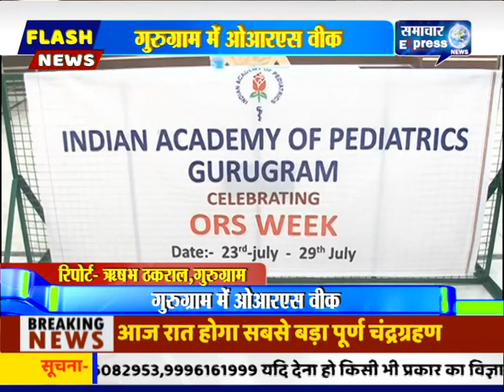गुरुग्राम में ओआरएस वीक बच्चों को किया जा रहा है जागरुक